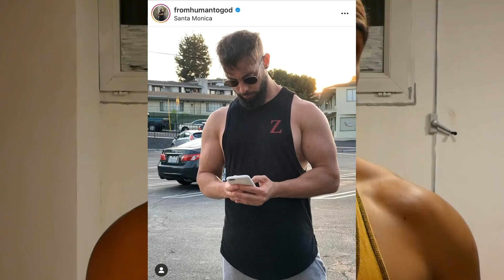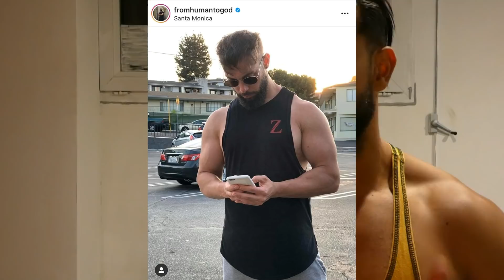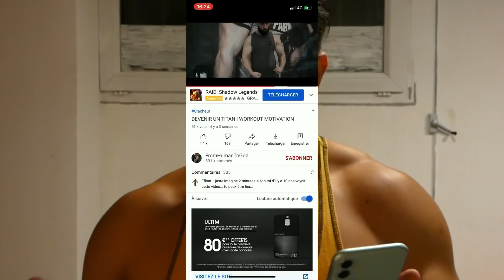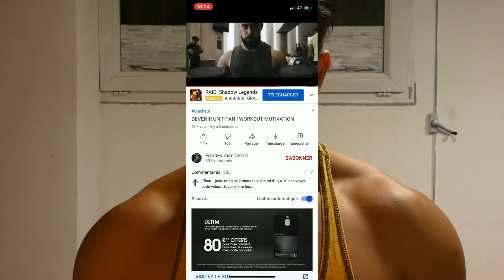LE PLUS GROS POINT FAIBLE DU FITGAME EP 1: FHTG (EFKAN KURNAZ)